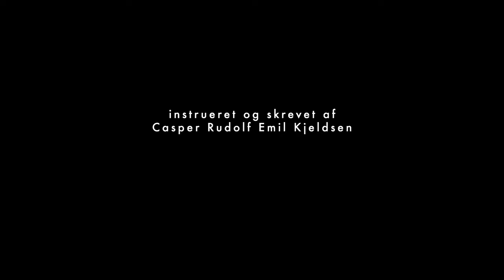The Mare | Short Horror Film | Screamfest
The short horror film, The Mare, tells the story about the bleak winter landscape of Denmark, two social workers find a young woman, alone in the woods. But there is something troubling about her; she doesn't speak and her eyes fill everyone around her with angst.

Country: Denmark
CAST & CREW
Written & Directed by: Casper Rudolf
Produced by: Sofie Odgaard
Starring: Alvilda Lyneborg, Ingrid-Marie Thorlacius Troelsen, Steen Stig Lommer, Mogens Holm, Sussie Nøhr
Cinematography by: Tobias Scavenius
Production Design by: Emma Heiberg
Gaffer: Joe McCrae
SFX Artist: Christine Scheel Kvint
Edited by: Casper Rudolf
Sound Design by: Marie Dollerup-Nielsen
Grade: Edithouse

SELECTED FESTIVALS
Reykjavik Film Festival, Golden Egg 2018
Nightmares Film Festival 2018 (Nominated for Best Overall Short & Midnight Short)
Morbido Film Fest 2018
Vienna Short Film Festival 2019
Fremkald 2019